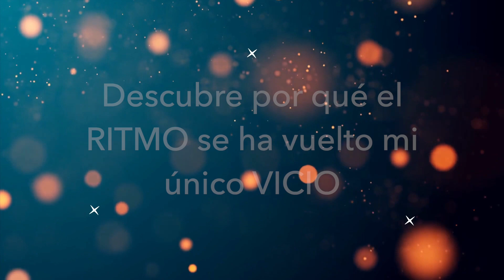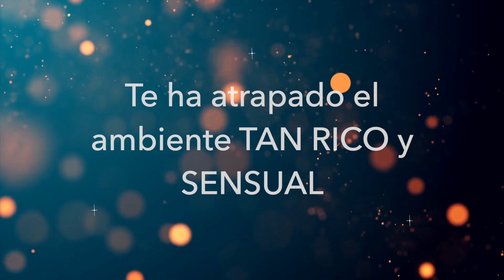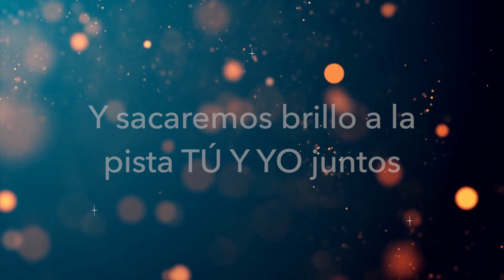🔥 Grupo Ensamble - Entre más corriente, más ambiente (Lyric Video) 🇲🇽🇺🇲🇨🇴 Estreno 2023 🔥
Grupo Ensamble - Entre más corriente, más ambiente
Hyphy Music Inc.

Compositores:
Raúl Ilhuícatl Arellano Martínez
Luis Alberto Ballesteros Alcocer

Los Creadores del Megahit "Tus Jefes No Me Quieren" y Despues de recibir Disco de Oro y Mejor Cumbia del Año !! Ahora presentan su mas reciente exito de Radio !!

Disquera: Hyphy Music
Editora: Hyphy Music Publishing